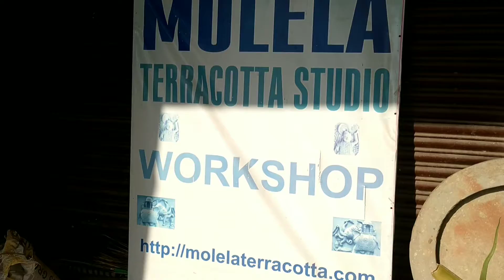मोलेला गाँव क्यों प्रशिद्ध है || Terracotta Kala Kendra molela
हेलो दोस्तों इस वीडियो के अंदर आप देखेंगे माटी के कलाकार भारत के राजस्थान राज्य के राजसमंद जिले के हल्दीघाटी के पास में एक गांव है मोलेला गांव के अंदर खूब सारे लोग जो यहां पर कुम्हार है माटी के कलाकार है और यह कलाकार मिट्टी से मूर्तियां बना देते हैं किसी भी दृश्य को देखकर के या किसी भी तस्वीर को देख कर के उसे जीवंत रूप दे देते हैं माटी से अद्भुत है इनकी कला जो कि हजारों वर्ष पूर्व से यह कलाकारी भारत के अंदर चली आ रही है पहले आदिवासी लोग अपने इष्ट देवता की पूजा करने के लिए इनसे मिट्टी की मूर्तियां बनवाते थे जो कि आज के समय में धीरे-धीरे लुप्त ना हो जाए यह कला यह बहुत ही अद्भुत है और यह मूर्तियां आजकल आप घरों के अंदर रखने के लिए लेकर जा सकते हैं कैसे बनाते हैं गणेश जी की दुर्गा माता की या किसी भी मंदिर के लिए मूर्ति यहां पर इस वीडियो में आप देखेंगे साथ ही कोई भी आप दृश्य दे दे या कोई भी आप कहानी दे दे या कोई भी आप इनको आईडिया दे देंगे तो यह उसे जीवंत रूप में मूर्ति बना देंगे भारत के अधिकतर म्यूजियम के अंदर इन की कलाकारी का प्रदर्शन हो चुका है यह कलाकार पहले से ही भारत के अलग-अलग हिस्सों में जा करके अपनी कला का प्रदर्शन कर चुके हैं और इनकी कला अद्भुत है

Hello friends In this video you will see the artist of the clay is a village near Haldighi in Rajsamand district of Rajasthan state of India. There are many people inside the village of Molley who are potter's potter, and this artist makes sculptures from the soil. Seeing any scene or looking at any picture and giving it a vibrant look is wonderful from the clay, which is the art of thousands of years ago. Artwork is going on inside India. Earlier, tribals used to make statues of muds to worship their favored deities, which should not gradually disappear in today's time. This art is very amazing, and these idols nowadays How to make it in the house can be taken by Ganesh ji's Durga Mata or any temple idol here will be seen here in this video, along with anyone you can see Give or anybody give you the story or if you give it a thought then it will make it an idol in the living form. The artwork of this has been demonstrated in most of the museums of India. This artist has already performed different parts of India Have performed their art by going in and their art is amazing

 This article covers the senses of terracotta as a medium in sculpture, as in the Terracotta Army and Greek terracotta figurines, and architectural decoration. East Asian and European sculpture in porcelain is not covered. Glazed architectural terracotta and its unglazed version as exterior surfaces for buildings were used in East Asia for some centuries before becoming popular in the West in the 19th century. Architectural terracotta can also refer to decorated ceramic elements such as antefixes and revetments, which made a large contribution to the appearance of temples and other buildings in the classical architecture of Europe, as well as in the Ancient Near East.[6]

In archaeology and art history, "terracotta" is often used to describe objects such as figurines not made on a potter's wheel. Vessels and other objects that are or might be made on a wheel from the same material are called earthenware pottery; the choice of term depends on the type of object rather than the material or firing technique.[7] Unglazed pieces, and those made for building construction and industry, are also more likely to be referred to as terracotta, whereas tableware and other vessels are called earthenware (though sometimes terracotta if unglazed), or by a more precise term such as faience.[not verified in body]

Production and properties

In art history

Advantages in sculpture

India

Gallery

See also

Notes

References

Terracotta art Kala Kendra molela, molela Gaon, Gaon molela, Terracotta art molela, Mitti ki murtiya Banai Jaati Hai molela,